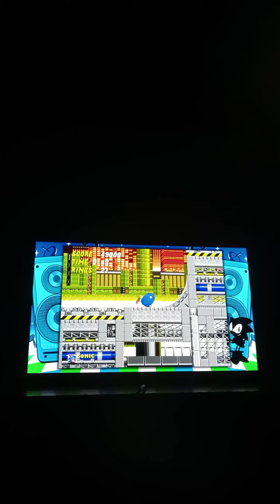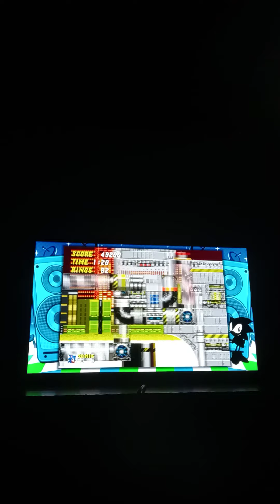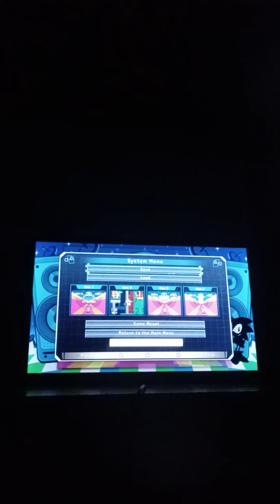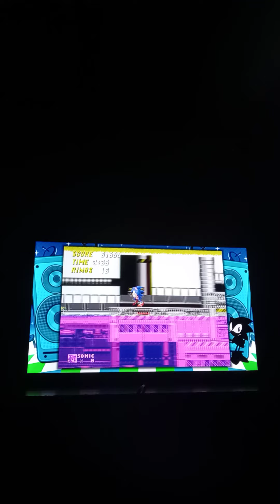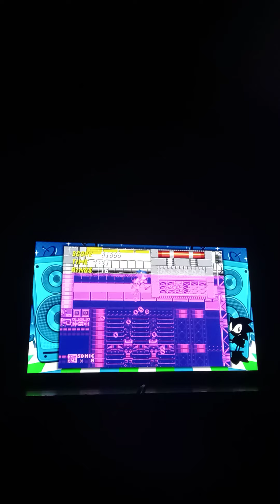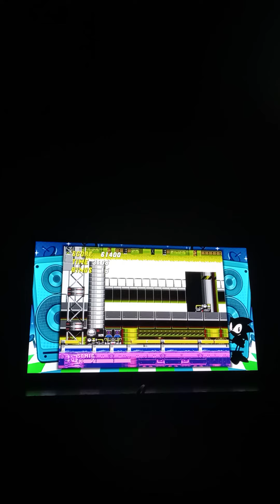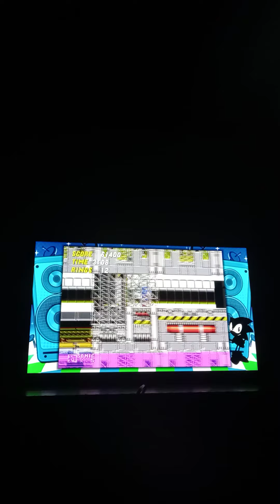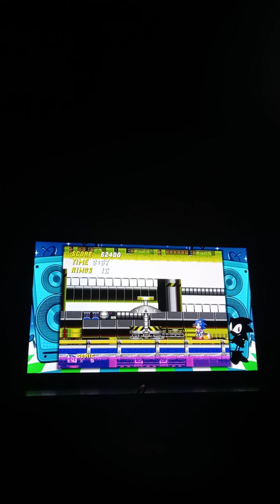Sonic The Hedgehog 2 Part 1: Emerald Hill and Chemical Plant Zone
Welcome to part 1 everyone. Enjoy!